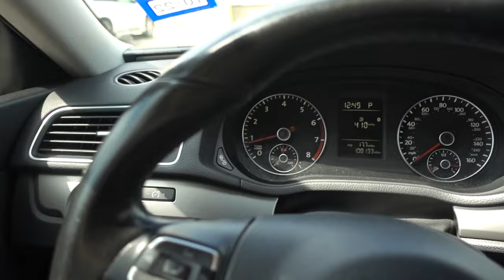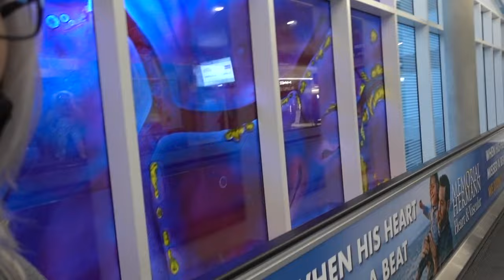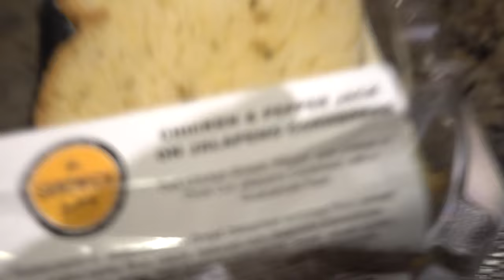I went to Houston Texas - a Vlog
"Alright I know what you’re thinking.. WHERE'S THE R CONTENT?!? And I promise it is coming very soon!  I do enjoy making my travel vlogs, not my norm but it needed to happen ;) I’d like to hear some feedback on this one too my peeps:) okay I hope all of you are having a good morning, afternoon, or night:) Thank you so much for watching and as always God Bless:)

~Kayla

Quote of the week:

"It is better to keep your mouth closed and let people think you are a fool than to open it and remove all doubt". -Mark Twain

SOCIALS